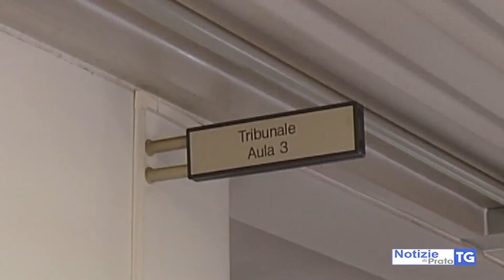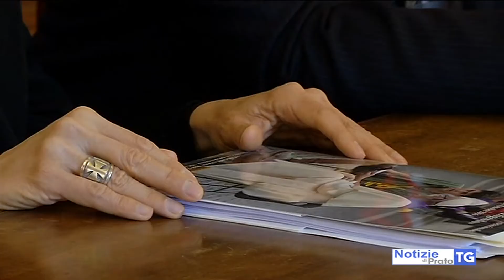2020-07-23 PRATO - PRETI ACCUSATI DI ABUSI, CHIUSA PRIMA PARTE INCHIESTA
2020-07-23 PRATO - PRETI ACCUSATI DI ABUSI, CHIUSA PRIMA PARTE INCHIESTA